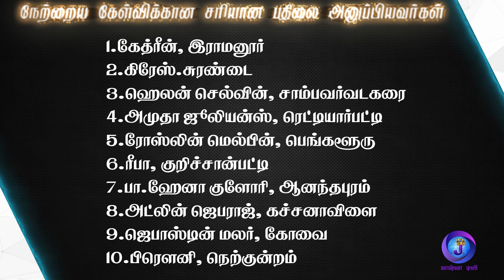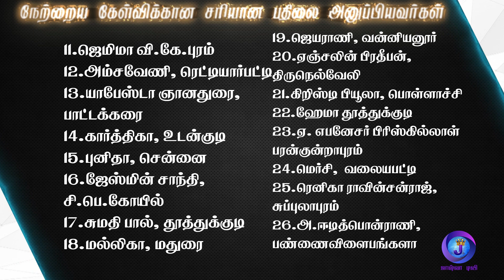Joshua TV BIBLE QUIZ Epi - 153 | Bible படிங்க பதிலை சொல்லுங்க | Tamil Christian Bible Quiz